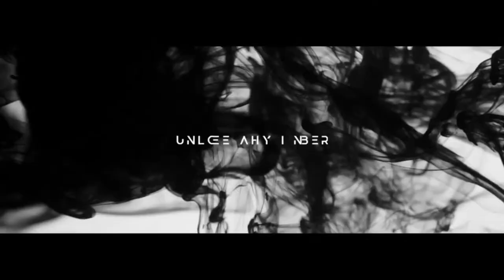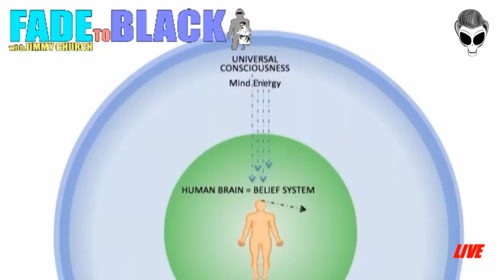Ep. 1950 Cody Lundin: 'The Survival Show'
Tonight, Wednesday on FADE to BLACK: Cody Lundin discusses his new show and why he created a survival show without network executives in order to secure accurate survival training for viewers.

Cody Lundin is a survival instructor at the Aboriginal Living Skills School in Prescott, Arizona, which he founded in 1991. There he teaches modern wilderness survival skills, primitive living skills, urban preparedness, and homesteading.